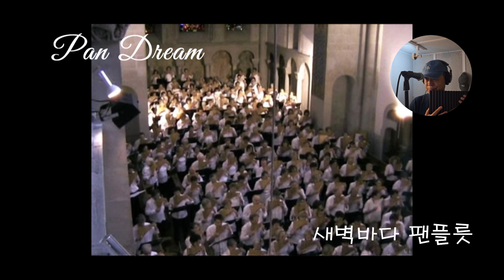나의 팬플릇의 꿈 (Pan-Träume) - 팬플릇 (Panflute) / Edward Simoni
팬플릇 합주로
많이 연주되는 곡

팬을 배우기
시작하면서 생긴
꼭 해보고 싶은 한 가지 소망!

그 꿈이 이루어지는
꿈을 꾸듯 연주를 해봤습니다 ^^

팬은 항상 어려운 것 같습니다 ㅎ

즐감 바랍니다 ^^